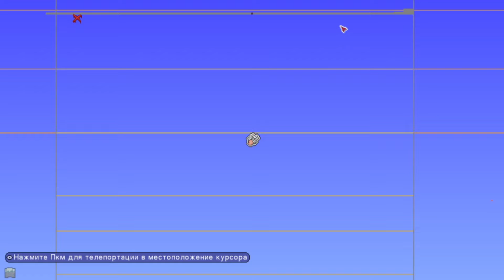Полный гайд на класс разбойника от начала до конца в Terraria Calamity Mod 2.0.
💀Таймкоды:

00:00 - Введение
00:17 - ⚜️До Боссов
02:06 - Перфораторы/Разум Улья
03:20 - Скелетрон
03:48 - Бог Слизней
04:36 - 🔱Стена Плоти
05:29 - Механические Боссы
06:39 - Плантера
08:40 - Голем
09:44 - Лунатик Культист
10:43 - 🏆Лунный Лорд
12:15 - Провиденс
13:36 - Полтергаст
14:41 - Пожиратель Богов
16:39 - Ярон
19:27 - Дрейдон
21:07 - 👑Высшая Каламитас

   🌚Мои партнёры и друзья🌝

Криптор

           🎬Интересные видео:🎬

Немного философии о любви